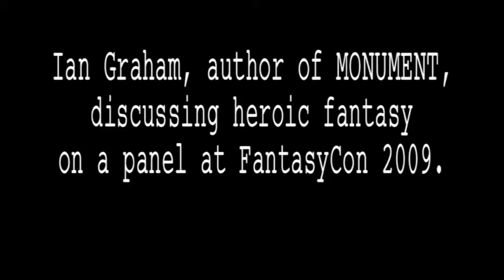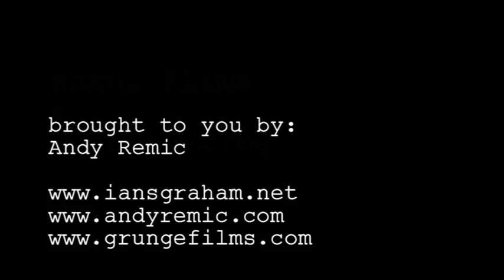IanGraham Fantasycon2009 - on a panel about David Gemmell and Heroic Fantasy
Ian Graham waxes lyrical about David Gemmell and Heroic Fantasy.